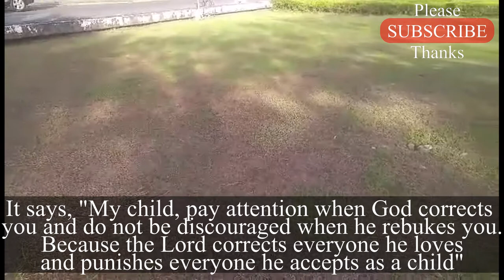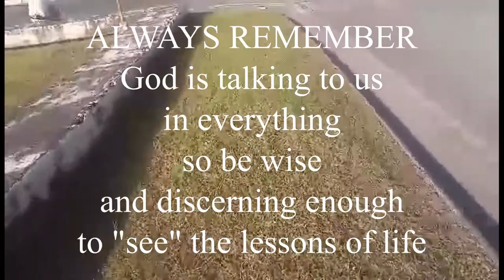INSIGHT 39. TRIMMED GRASS | Allow mowing to build a good character | Sightseeing Tour | I SEE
I SEE is a channel that is synonymous with INSIGHTSEEING – an invented word which means Seeing Insights in Sightseeing, or in common terms is extracting insights and drawing life lessons from what we see and encounter.
Though the main purpose of this channel is to integrate values to the video clips rendered, this channel also provides relaxation and entertainment through the selected videos presented and therefore this is a 2-in-1 channel for this can be 1) SIGHTSEEING - an entertaining sightseeing tour to relax the body and mind; and 2) INSIGHTSEEING - an illustrated audio-visual devotional to uplift the spirit and soul.
There is actually a third content of the channel and that is the video clips containing hymns for insights are not complete without music.
While INSIGHTSEEING VIDEOS could be searched by typing insight 1, insight 2, insight 3...hymnal videos can be searched using the tags hymn 1, hymn 2, hymn 3...
This channel is something unique because the story of the videos is related in tagalog poem but english texts are also provided for the benefit of everyone though not the word-for-word translations of the poem but nonetheless, they portray the summary of the story and the insight of the video clips.
Video clips usually last for only an average of 3 to 4 minutes so that it will not take much of your time.

FEATURED VIDEO OF THE DAY
TRIMMING GRASS is our featured video for the day

INSIGHT
Like grass we need also to be "mowed" for our good character to come out

ACKNOWLEDGMENT
Videos and Photos are original, taken by the owners of the channel themselves
Credits to our sister and her family for the music. Thanks